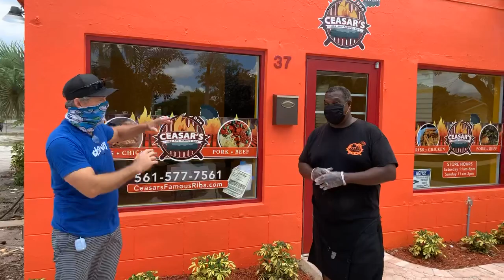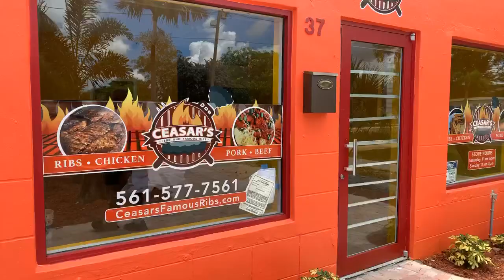Caesar’s Ribs- SDSC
Bill Caesar makes some of the best ribs w the boldest tastiest sauce you will find in south Florida. Located in Delray Beach he has been serving upward of 450 meals a day in the weekend